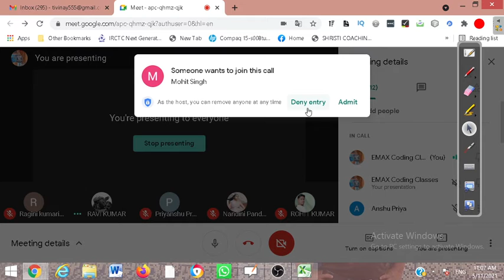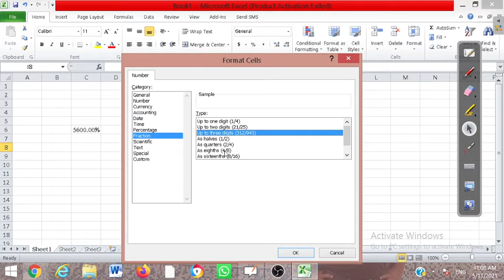Use of Fraction in excel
Emax coding classes shared about fraction in cell of excel